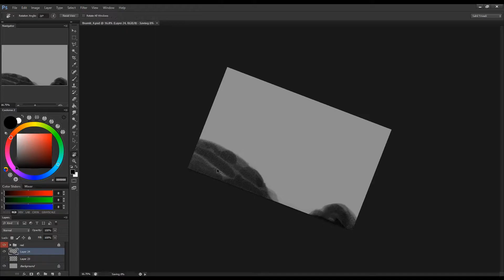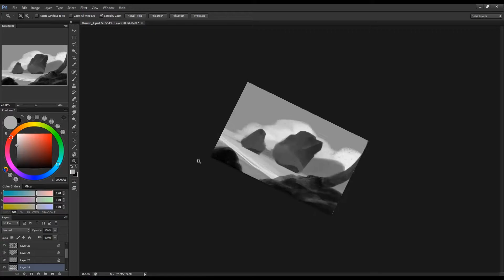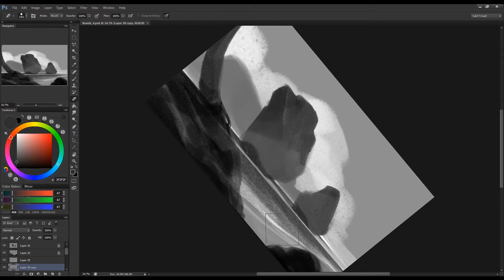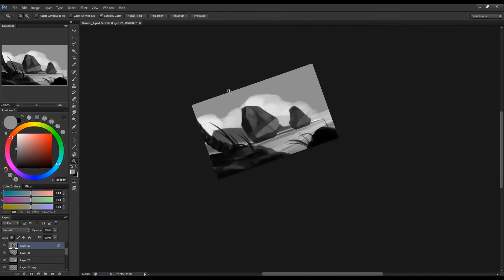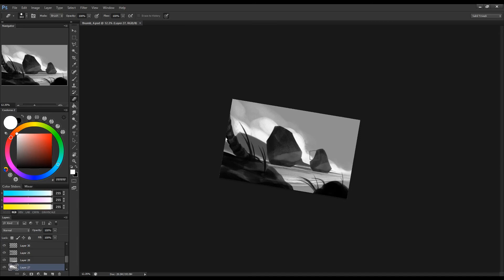Thumbnail Art Time-lapse (30 Minutes warm-up)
Hey everyone, hope you enjoyed previous video!
Sharing 30 minutes warm up for thumbnail art. cheers!